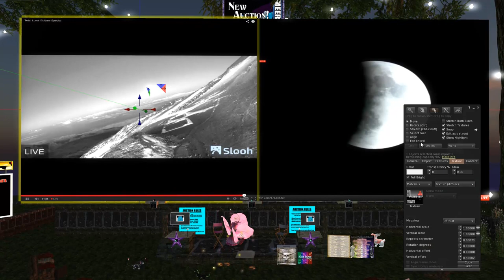Devious Meeroos - Temple - 1st Blood Moon (passover) 2014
Devious Meeroos - Temple - 1st Blood Moon (passover)